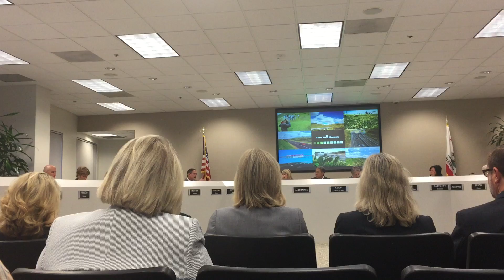TCA trying to limit speakers - take it down to 2 minutes